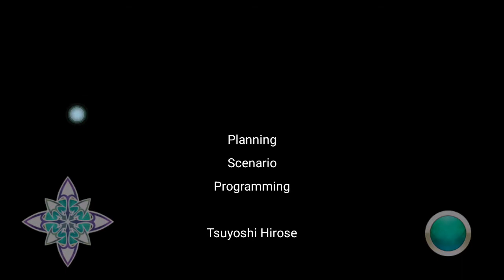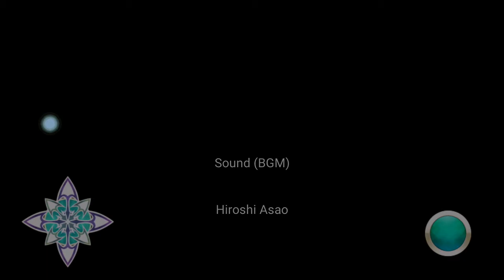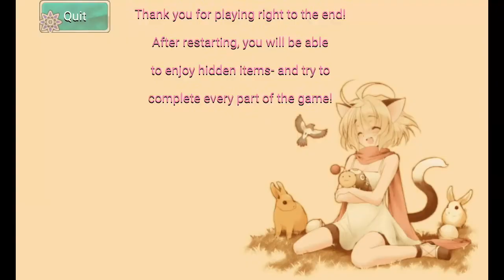End of Mozel : End of Aspiration let's play episode 11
In this episode we finally face off with Mozel  and end his rain of terror..

Have a game you'd like me to play or have an idea for a video you'd like me to make,?
Tell me through the comments or a social media that I use..